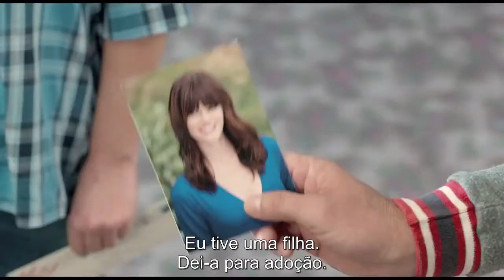Doidos à Solta de Novo (Trailer legendado Portugal)